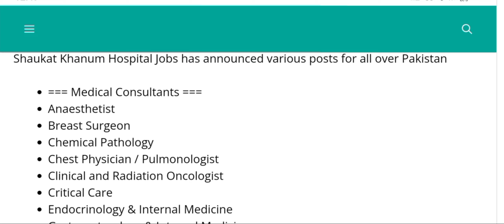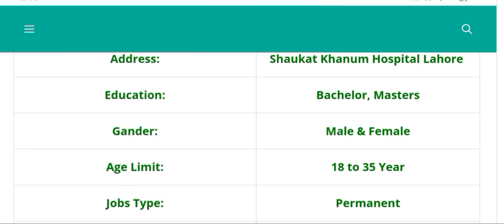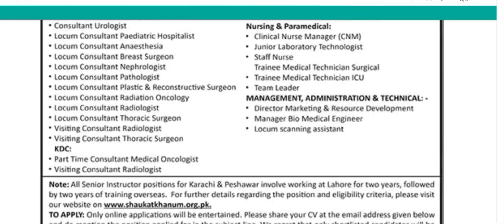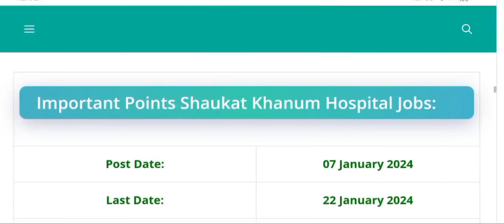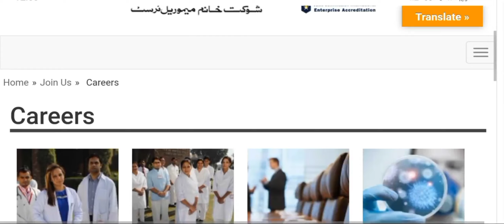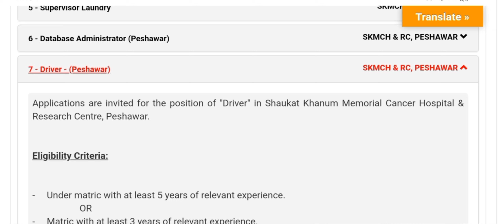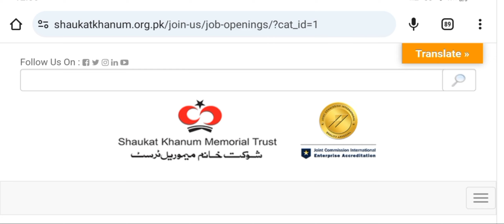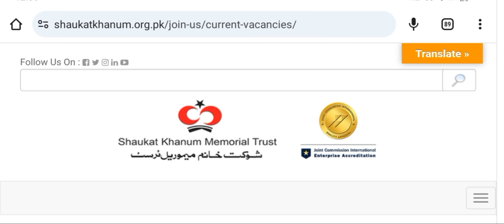Shaukat Khanum Hospital Lahore Jobs 2024- new Government Jobs in Pakistan By Dija talks